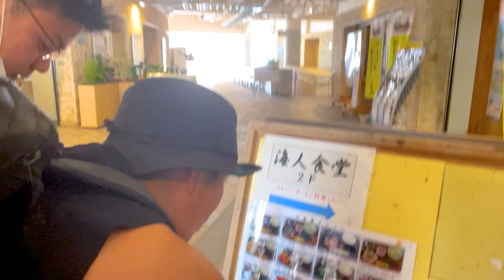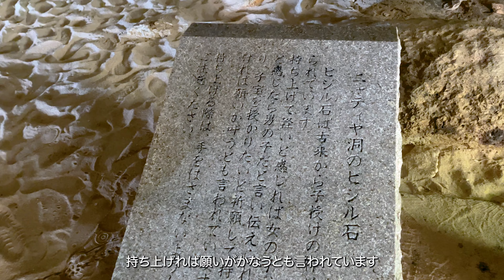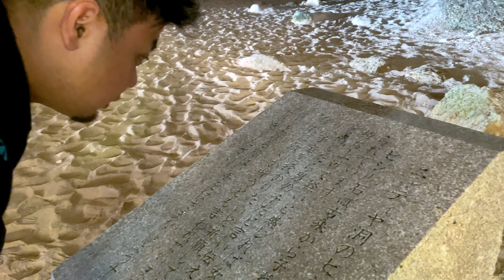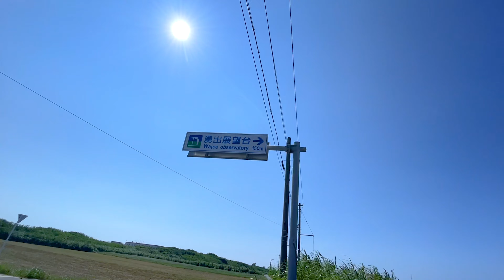【旅Vlog】伊江島へ日帰り旅したら最高に楽しすぎた🌴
今回の動画は3人で伊江島へ日帰り旅をしてきました！
伊江島を一周しながら観光がめちゃくちゃ楽しすぎてはしゃぎまくりの旅で、笑いありの楽しい動画になってるのでぜひ最後まで観てください😆

今回の編集
【ふーく】